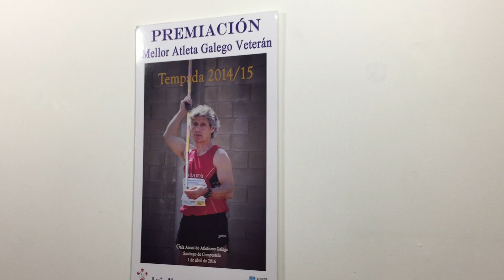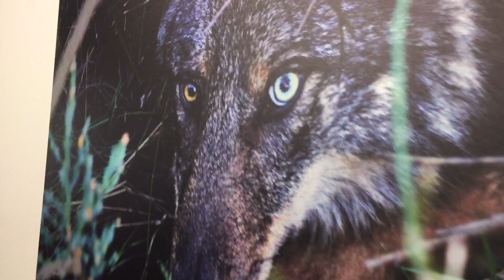Inauguración da exposición en homenaxe a Luis Nogueira no Barco